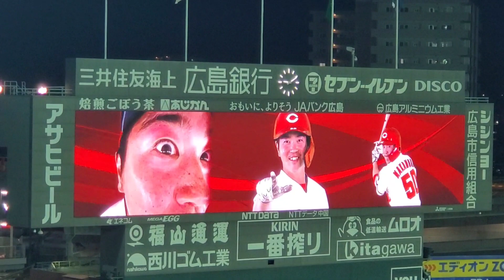20220506 ﾙｰｷｰ 中村健人 第4打席の登場曲【｢全部 夢のまま｣／乃木坂46】 9回ｳﾗ 広島東洋ｶｰﾌﾟ@MAZDA Zoom-Zoom ｽﾀｼﾞｱﾑ広島･ﾋﾞｼﾞﾀｰﾊﾟﾌｫｰﾏﾝｽ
【｢全部 夢のまま｣／乃木坂46】